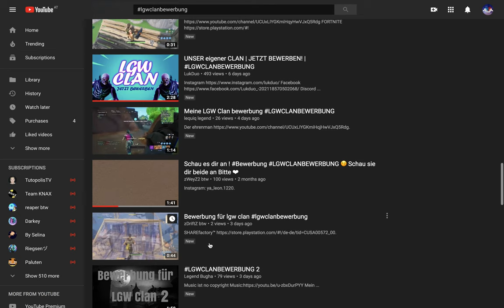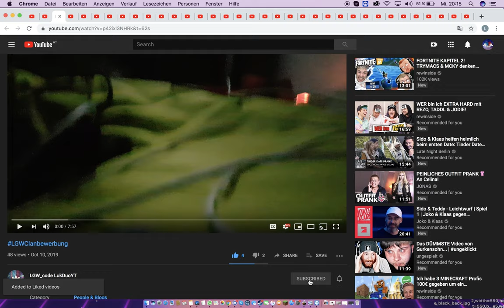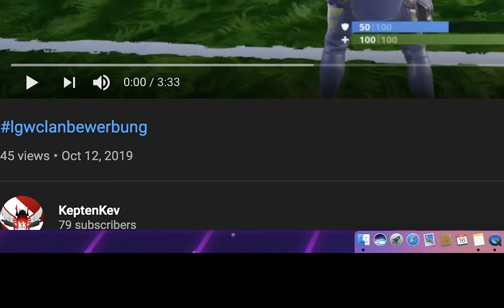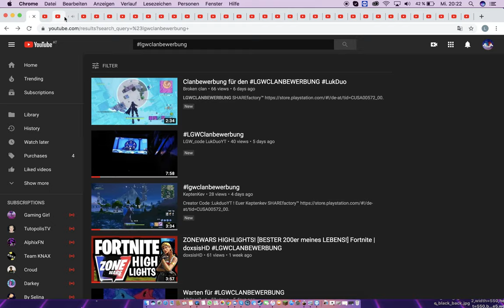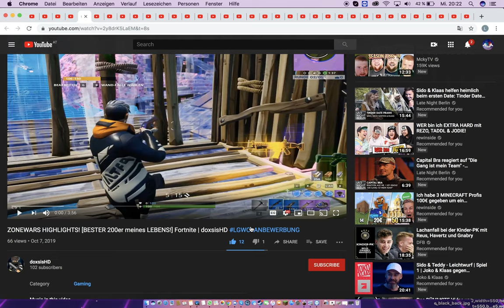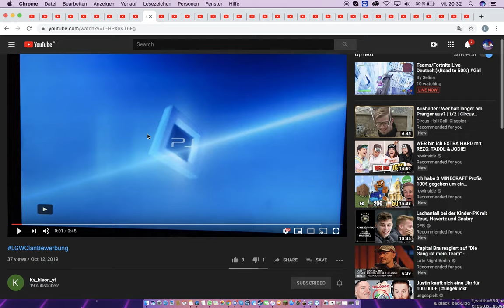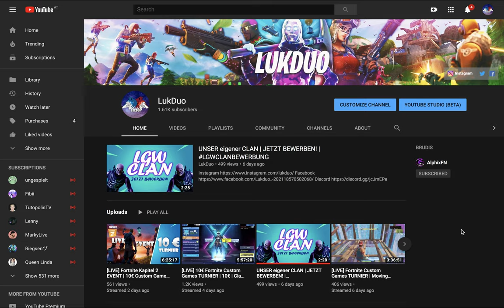Ich REAGIERE auf eure Clan BEWERBUNGEN! | LukDuo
Teamspeak  YouTubersBude.de

Wir würden uns außerdem auch MEGA über einen kostenloses Abo freuen :*

Euer LukDuo :)

Platform | PS4

Immer diese Streamsniper.